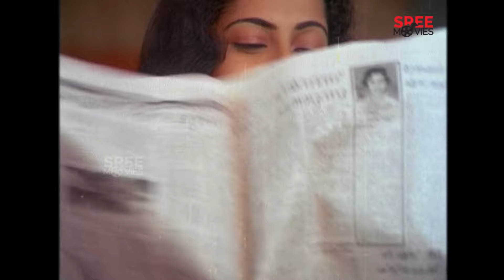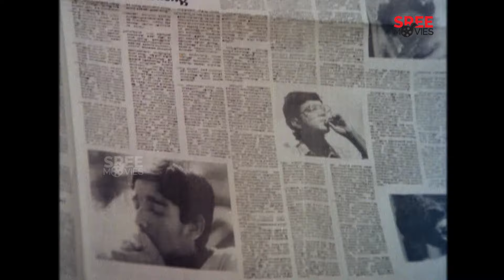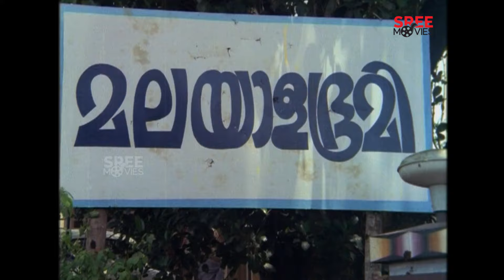എന്റെ സ്വഭാവം മാറിയാൽ നീ നാറും | Pranamam Movie Scene | Mammootty | Suhasini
Presenting You Pranamam Movie Scene.

Pranamam is a 1986 Indian Malayalam film, directed by Bharathan and produced by Joy Thomas. The film stars Mammootty, Suhasini Mani Ratnam, Nedumudi Venu and Ashokan.

Story by - Bharathan
Produced by - Joy Thomas
Starring - Mammootty, Suhasini Mani Ratnam, Nedumudi Venu, Ashokan
Cinematography - Venu